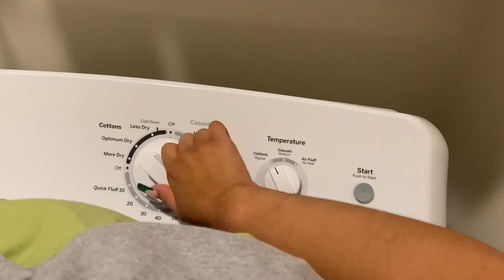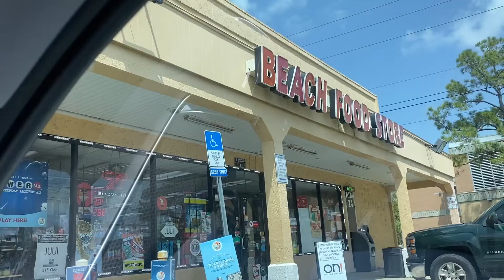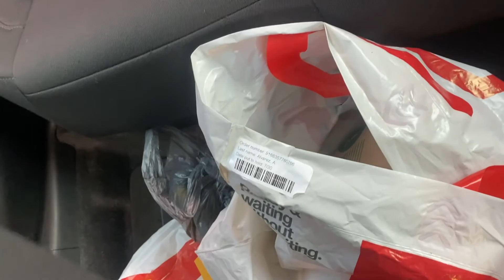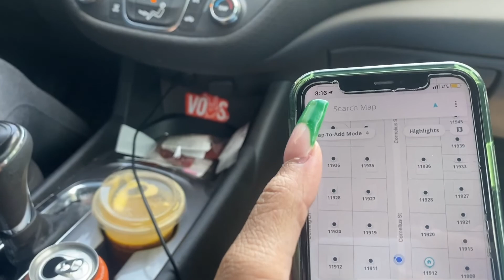A Day in MY LIFE! 🏋️‍♀️☕️ || Yahaira A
hey guys hope yall enjoyed today's video, really just taking you through my day.